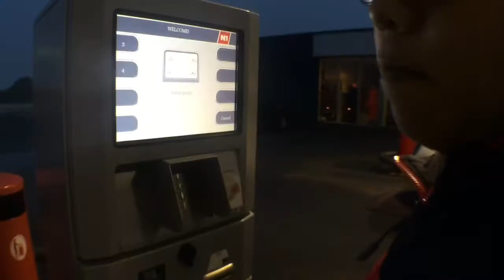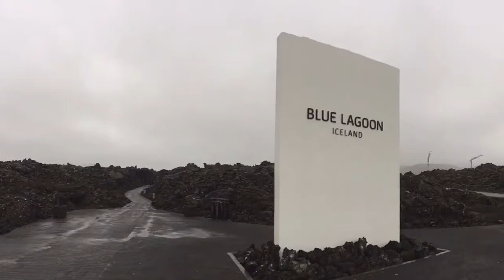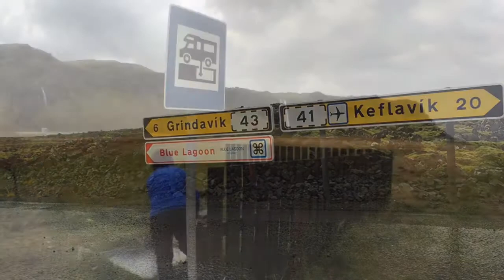Self-drive Motorhome in Iceland.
October 2016 "This trip just you&me"